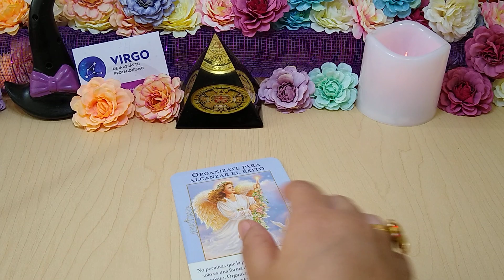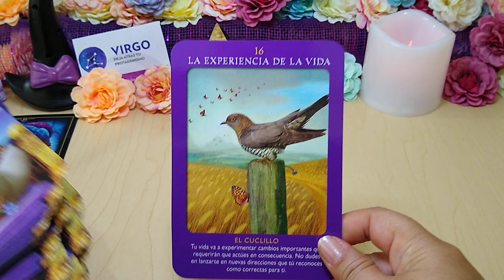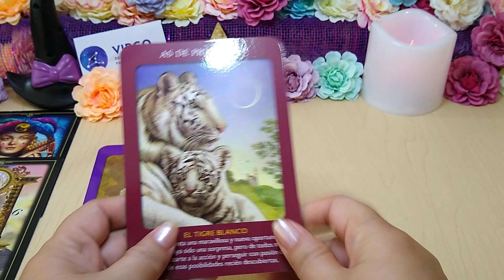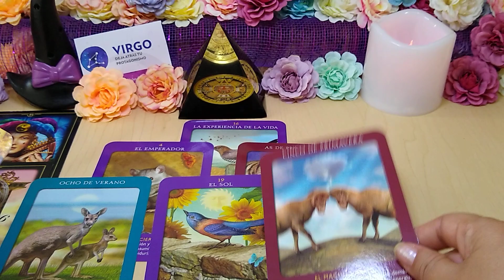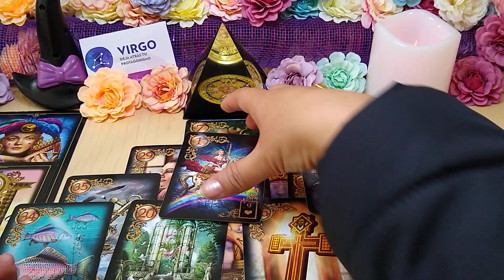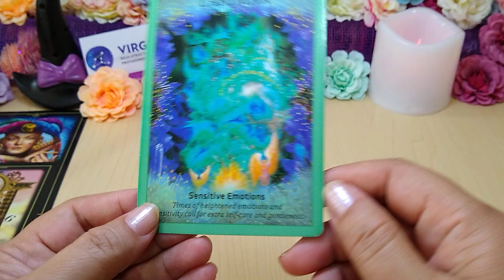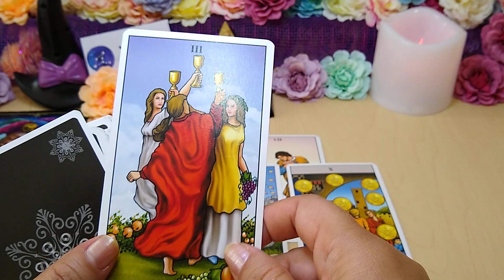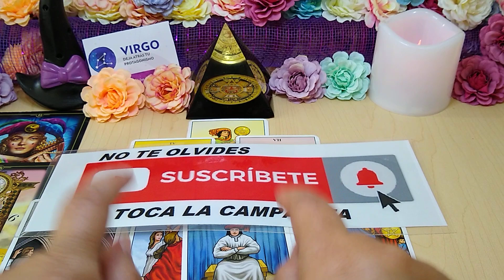💥 𝐕𝐈𝐑𝐆𝐎 💖💦𝐓𝐄 𝐄𝐒𝐏Í𝐀 🤫𝐍𝐔𝐄𝐕𝐀 𝐎𝐏𝐎𝐑𝐓𝐔𝐍𝐈𝐃𝐀𝐃 𝐄𝐍 𝐄𝐋 𝐀𝐌𝐎𝐑 𝐘 𝐋𝐀𝐁𝐎𝐑𝐀𝐋🥰𝐓𝐀𝐑𝐎𝐓 𝐅𝐄𝐁𝐑𝐄𝐑𝐎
TAROT AMOR TIRADA SEMANAL, SOLTEROS, DESTINO AMOROSO, LENORMAND, OSHO ZEN, TIRADA ESPECIAL DEL AMOR, TIRADA DE SAN VALENTIN.

La venganza de los PRODUCTOS DE INFOMERCIALES INUTILES!
missasinfonia,missa sinfonia,divertido,analisis rosa de guadalupe,lusito comunica,wismichu,momos,memes,sldg,auronplay

La ciudad con más ALIENS y OVNIS 👽 | El misterio de Roswell 🛸